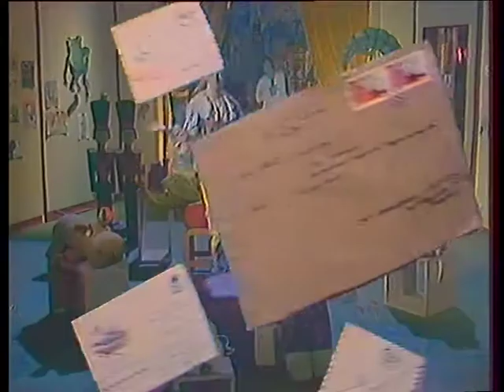Солдат и эмир - Сказка, Телеспектакль | Анатолий Слясский (1986, СССР)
Описание: Страна: СССР
Жанр: сказка, телеспектакль
Год выпуска: 1986
Режиссёр: Анатолий Слясский
В ролях:
Валерий Доронин Сергей Паршин Сергей Лосев Анатолий Насибулин Борис Соколов

Описание: По мотивам русских народных сказок.
Доп. информация: Телеспектакль Ленинградского телевидения из цикла передач "Сказка за сказкой".
Передача "Сказка за сказкой"
выходила в эфир с 1979 по 1998 год
не только в Ленинграде, но и в других городах Советского Союза, а также в Польше и Чехословакии. Это были телевизионные постановки сказок народов мира. _______
Thanks to film director Alex K. for a "Culture" TV database access